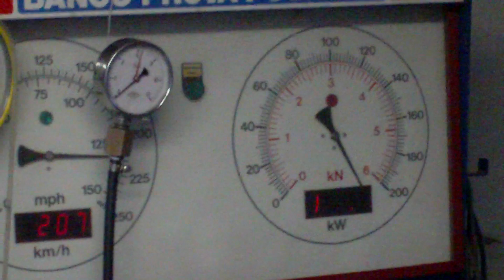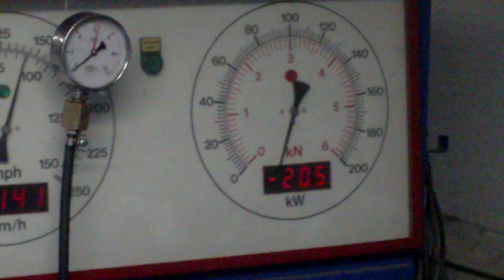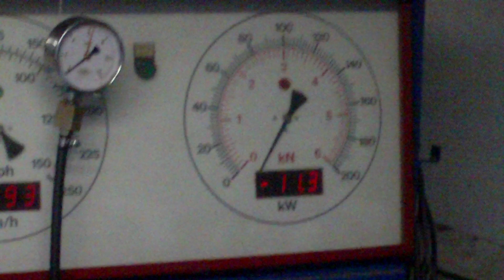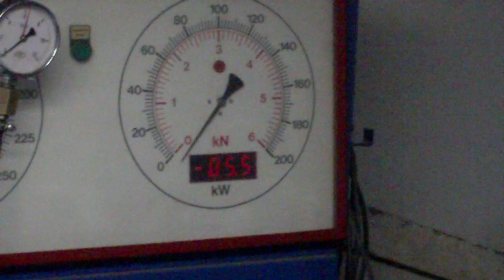Honda Civic Type R JRSC 360++ Cv- Banco Prova a Fondo Scala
Rullata in 5 Marcia su Banco Prova Potenza Frenato Honda Civic Type R
Engine STOCK
JRSC 0.8 Bar
Wather/meth Injection.

Rullata interrotta a 8000 giri motore a causa dell'arrivo a fondo scala del banco prova potenza. Siamo oltre 360 cv motore.